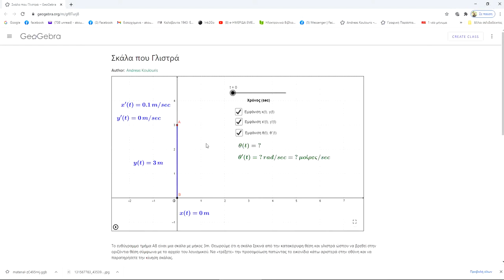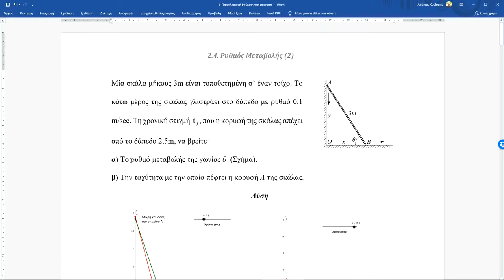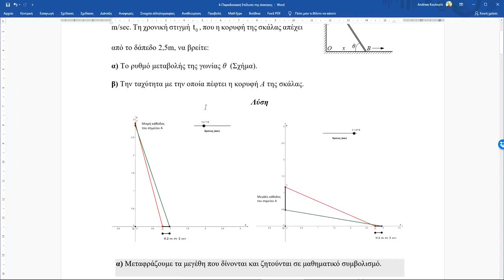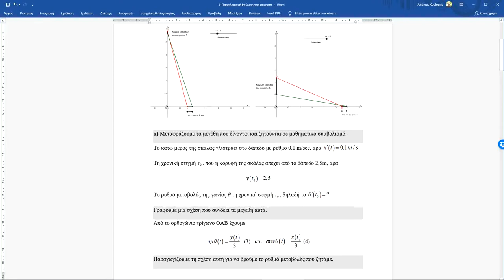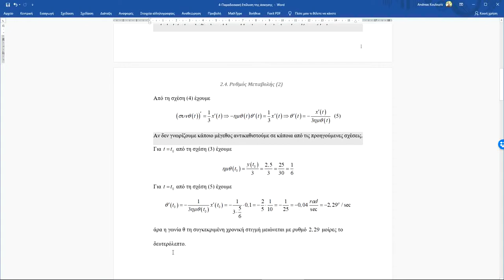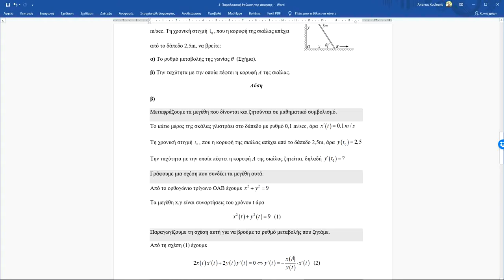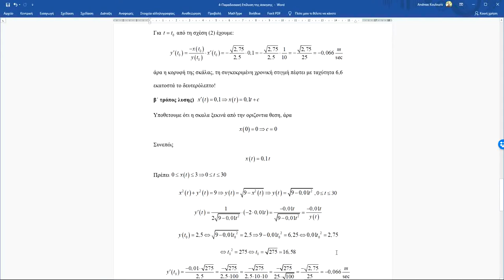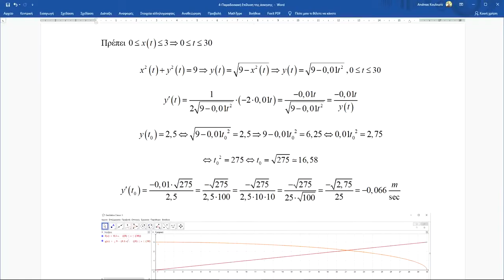1-Ρυθμός Μεταβολής, Επίλυση Προβλήματος του Σχολικού Βιβλίου με τη Σκάλα που Γλιστρά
Μαθηματικά Προσανατολισμού Γ΄ Λυκείου
Κεφάλαιο 2ο Διαφορικός Λογισμός
2.4 Ρυθμός Μεταβολής Συνάρτησης
Επίλυση του προλβήματος με την σκάλα που γλιστρά.
Το αρχείο με την επίλυση του προβλήματος, όπως παρουσιάζεται στο βίντεο, μπορείτε να το κατεβάσετε από εδώ:
Η επίλυση του προβλήματος αυτή προτείνεται να διδαχθεί την 2η διδακτική ώρα της ενότητας του Ρυθμού Μεταβολής. Την πρώτη διδακτική ώρα καλό θα ήταν να προηγηθεί η εργασία των μαθητών σε ομάδες, όπου θα εργαστούν με ένα αρχείο του λογισμικού GeoGebra και θα συμπληρώσουν το αντίστοιχο φύλλο εργασίας.
Το συγκεκριμένο σενάριο που ως τώρα υλοποιούσα κάθε χρόνο στο εργαστήριο των υπολογιστών του σχολείου, τώρα πλέον με την εξ αποστάσεως εκπαίδευση μπορεί να υλοποιηθεί με πιο εύκολο τρόπο. Προτείνεται να δοθεί την πρώτη διδακτική ώρα της ενότητας 2.4 «Ρυθμός Μεταβολής».
Περιγραφή της 1ης Διδακτικής Ώρας:
Δεν απαιτείται καμιά προηγούμενη γνώση των μαθητών παρά μόνο του ορισμό του ρυθμού μεταβολής, τον οποίο γνωρίζουν από την ενότητα 2.1 «Η έννοια της Παραγώγου».
Το αρχείο του GeoGebra που θα χρησιμοποιήσουν βρίσκεται στην ηλεκτρονική διεύθυνση
Το φύλλο εργασίας από εδώ και τις λύσεις του φύλλου εργασίας εδώ
Αρχείο GeoGebra
Ο εκπαιδευτικός προτείνεται να χωρίσει τους μαθητές σε ομάδες, ο ένας από αυτούς να μοιράσει την οθόνη του (υπάρχει η δυνατότητα αυτή στο webex) και να τους δώσει ικανό χρόνο να απαντήσουν στις ερωτήσεις του φύλλου εργασίας. Ο ίδιος μπορεί να περάσει από τις ομάδες και να απαντήσει μόνο σε ότι ερωτηθεί, να τους διευκολύνει αν χρειαστούν βοήθεια και θα τους ενθαρρύνει να συνεχίσουν τη διερεύνηση, συζητώντας όμως ξεχωριστά με την κάθε ομάδα. Προς το τέλος μπορεί να διαμοιράσει το αρχείο με τις απαντήσεις του φύλλου εργασίας για να ελέγξουν οι μαθητές αν συμφωνούν με τα ευρήματά τους. Προτείνεται δηλαδή να μην μοιράσει ο ίδιος την οθόνη του και να «δείξει» το φαινόμενο στους μαθητές, κάνοντας τους ερωτήσεις αλλά να τους αφήσει πρώτα ικανό χρόνο να πειραματιστούν με αυτό σε ομάδες.
Περιγραφή της 2ης Διδακτικής Ώρας:
Οι μαθητές παρακολουθούν το παρόν βίντεο είτε στο σπίτι την προηγούμενη ημέρα είτε την ώρα του μαθήματος και κατόπιν λύνουν τις ασκήσεις που προτείνεται σε αυτόν τον σύνδεσμο

Οι ασκήσεις αυτές περιλαμβάνονται στο βιβλίο της 1ης Δέσμης των Κατσαργύρη, Μεντή, Παντελίδη και Σουρλά που διδάσκονταν στο Γενικό Λύκειο τη δεκαετία του 1990.
Όλα τα βιντεομαθήματα του καναλιού αυτού, οργανωμένα ανά τάξη και ανά διδακτική ενότητα, μπορείτε να τα βρείτε στον παρακάτω ιστότοπο, όπου επίσης κάτω από κάθε βίντεο προτείνονται και ασκήσεις πάνω στην ύλη που παρουσιάζεται στο βίντεο.